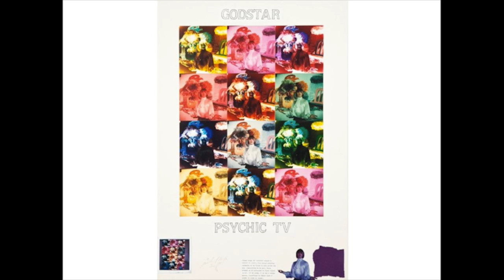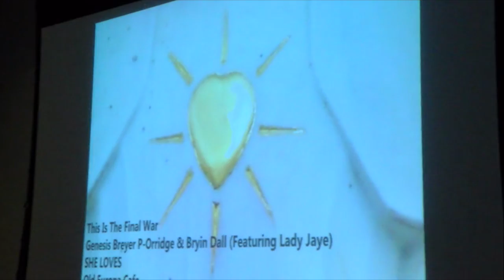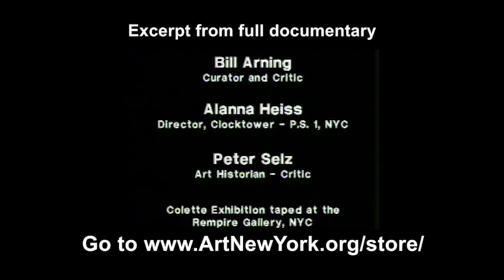Fashioning Personae: Collage, Gender, and Feminism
Collage has been used throughout history to enable feminist reappraisals and critiques of artistic traditions, and to expose the hidden history of feminist production. Contemporary use of collage ranges from the purely material to artistic strategies for creative self-fashioning, for inhabiting and assembling new personae and identities. This panel invites three members of the contemporary vanguard—Colette, Genesis Breyer P-Orridge, and K8 Hardy—to consider collage's impact on gender theory and their artistic process.

This event took place at the Elizabeth A. Sackler Center for Feminist Art on October 26, 2013. Video courtesy Elizabeth A. Sackler Foundation.